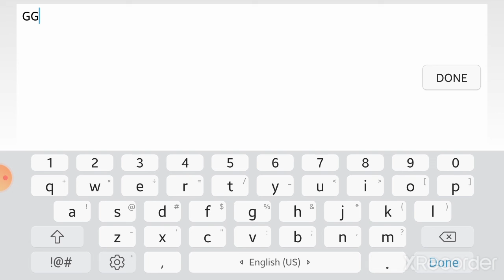The Farewell by JonathanGD (100%) | Geometry Dash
Great level by JonathanGD that was made in late 2.0